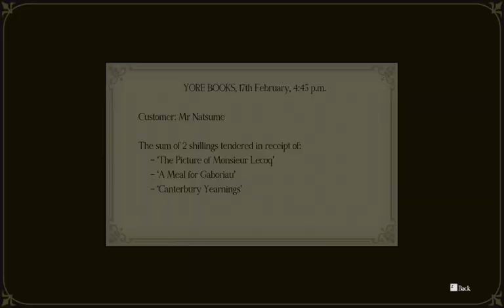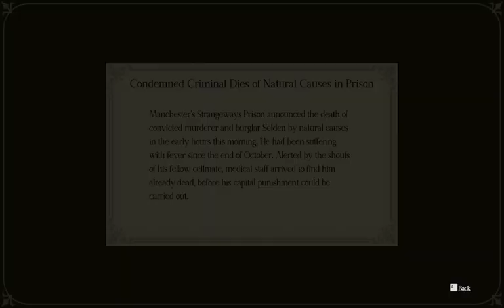THE CONVICT'S CURSE- The Great Ace Attorney 2: Resolve (BLIND) #17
Is Mr. Garrideb's building really cursed? Will Soseki be doomed to suffer the same fate as the previous tenants? Just how deep and twisted will this case go?!